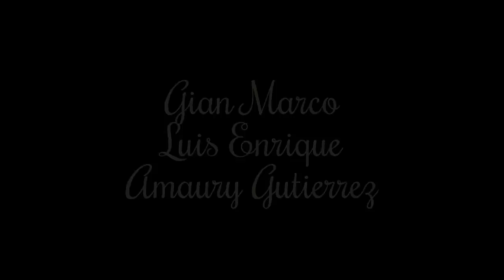MARC ANTHONY - PALOMAZO CONCIERTO - GIAN MARCO - LUIS ENRIQUE - AMAURY GUTIERREZ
El cantante Marc Anthony subió a echarse el palomazo en el escenario del Lunario del Auditorio Nacional de la Ciudad de México con los maravillosos cantautores: Gian Marco, Amaury Gutierrez y Luis Enrique en su concierto titulado "AUTOR3S".